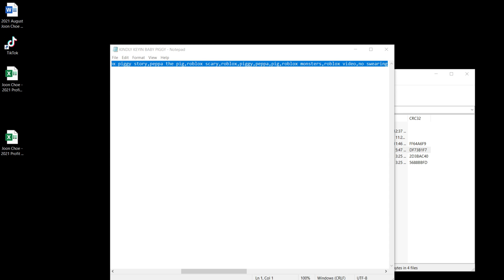ROBLOX Winter and Summer Sled SIM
Hey Guys, it's EFC Gaming back again with another GREAT VIDEO!!

Roblox is a game creation platform which allows players to create their own games using its proprietary engine, Roblox Studio. Games are coded under an object-oriented programming system utilizing the programming language Lua to manipulate the environment of the game. Users are able to create purchasable content through one-time purchases, known as "game passes," as well as microtransactions which can be purchased more than once, known as "developer products" or simply "products." Game developers and content creators can earn the site's virtual currency, known as ROBUX.